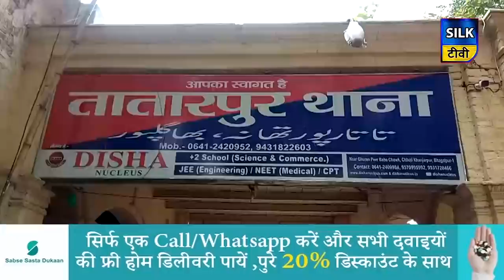SILK TV- जिले की खबरें एक साथ | 10 APRIL 2020